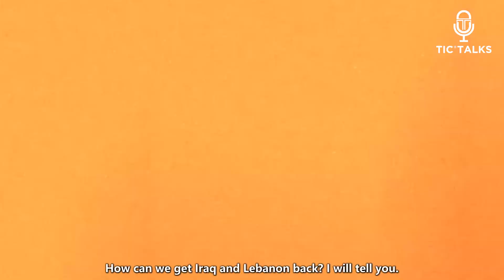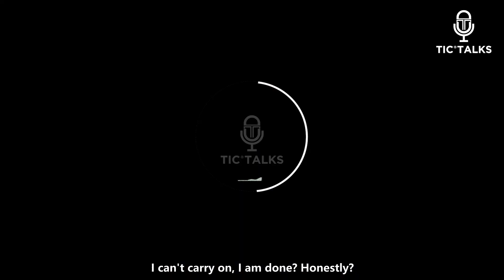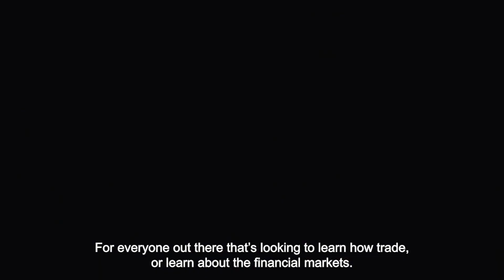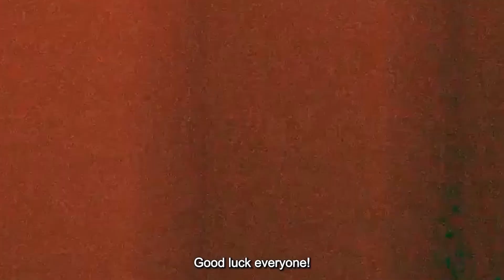!عزام الحارثي: هدف الثورة زعزعة الاستقرار و آمن الطاقة مسؤولية السعودية | TICTALKS - EP.2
Azzam Al-Harthy is an analyst and political and economic researcher. He specialises in political affairs, diplomatic relations and international economics at Middlesex University. He's also a member of the Gulf Relations Association and a member of the Political Science Association at Kingston University in London. He received his BA and MA in Political Science and International Relations from London. Azzam is very well known by his insightful political and economic analysis,  which led to his brilliance in this field. In this episode, , Azzam talks about the political and economic issues in the Middle East and the World. He reveals about his journey in this field since his childhood, the challenges he had to deal with throughout his career so far and the secret behind his brilliance in this field.

أ. عزام الحارثي كاتب و محلل  وباحث سياسي واقتصادي وهو مختص بالشؤون السياسية والعلاقات الدبلوماسية والاقتصاد الدولي بجامعة ميدلسكس و عضو جمعية العلاقات الخليجية وعضو جمعية العلوم الساسية بجامعة كنقستون في لندن. حصل على البالكوروس والماجستير في العلوم الساسية والعلاقات الدولية من لندن. آمتيز عزام بتحاليه الثاقبة ودقة معلوماته السياسية والاقتصادية والمعلومات القيمة مما ادى الى تالقه في هذا المجال. في هذه الحلقة يتحدث أ. عزام عن الوضع السياسي والاقتصادي في الوطن العربي والعالم ويعرفنا اكثر عن رحلته في هذا المجال منذ الطفولة والتحديات اللتي واجها في مسيرته وعن سر تميزه في هذا المجال.

CODE: TIC10

Topics / مواضيع
00:00 - Intro / مقدمة
2:37 - The GCC Civilization Renaissance - Kuwait & The Gulf War / الكويت وحرب الخليج والنهضة الخليجية الحضارية
8:00 -The Beginnings - Studying Abroad & Labour Market  / البداية ورحلة الاغتراب و سوق العمل
17:06 - Childhood And The Ambition Behind Chasing The Passion To Choose This Major / الطفولة والطموح وراء مطاردة الشغف السياسي في اختيار التخصص السياسي
24:44 - Churchill Stories & Imitating Churchill's Speeches  / قصص تشرشيل و تقليد خطاب تشرشيل
28:08 - Churchill's The Separation Of India & Pakistan / فصل تشرشل للهند وباكستان
29:11 - King Abdulaziz & Churchill Story In World War ii / قصة الملك عبد العزيز وتشرشل في الحرب العالمية الثانية
31:00 The Importance Of Saudi Arabia Since World War ii / أهمية المملكة العربية السعودية منذ الحرب العالمية الثانية
37:47  - Political Interests / المصالح السياسية
40:30 - Iran &  The Political Tension In The Arab World  / ايران و التوتر السياسي في العالم العربي
47:01 - Lebanon, Rafic Hariri - Hezbollah / لبنان -  رفيق الحريري  - حزب الله
53:34 - Who Can Bring Back Lebanon & Iraq?  / من يستطيع إعادة لبنان والعراق؟
55:16 - The President El-Sisi - GCC & Egypt & The Egyptian Army /الرئيس عبد الفتاح السيسي - مصر والخليج والجيش المصري
57:09 - People Have Exploited Differences Between Religions & Sects To Create Conflicts Between The Arab Countries / استغلال الناس للاختلافات بين الأديان والطوائف لإحداث صراعات بين الدول العربية
01:00:21 - The Misinformation Campaigns In The Arab Spring & The Importance Of The Right Information -  حملات التضليل في الربيع العربي وأهمية المعلومات الصحيحة
01:04:52 - Social Media Obsession - هوس وسائل التواصل الاجتماعي
01:08:07 - Can We One Day See All 22 Arab Countries Uniting? / هل يمكننا أن نرى يومًا ما توحد جميع الـ 22 البلدان العربية؟
01:13:44 - The Rising Cost Of Living -  Inflation Is At Its Peak  / ارتفاع تكاليف المعيشة - التضخم في ذروته
01:15:41 - People Lack Information About Investing / People Lack Information About Investing
01:20:29 - Have You Ever Thought About Giving Up? -  هل في مرة فكرت توقف وتستسلم؟
01:23:13 - Last Guest's Question - سؤال اخر ضيف

TICTALKS is the number one podcast platform showcasing businesses, leading industries and successful entrepreneurs and individuals.

TICTALKS
هي منصة البث الصوتي الأولى التي تعرض الشركات والصناعات الرائدة ورجال الأعمال والأفراد الناجحين. إذا كنت
 ترغب في أن تكون في الحلقة التالية من
tictalks ، فيرجى التأكد من مراسلتنا على

Please Note: All views and opinions expressed in this podcast are those of the participants involved and do not necessarily reflect the views or positions of TICTALKS or its associated hosts.